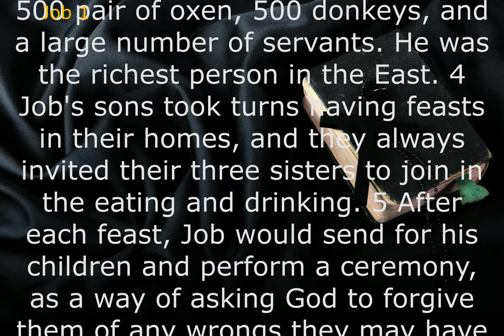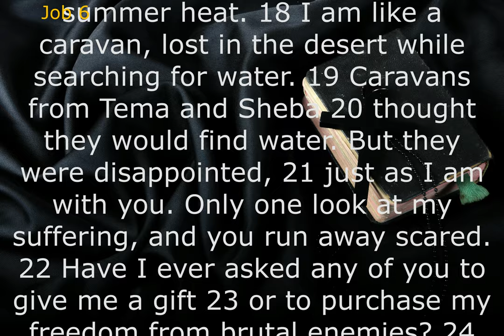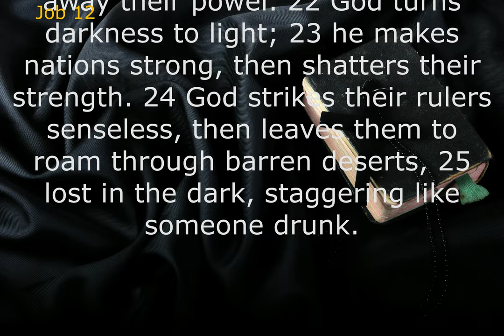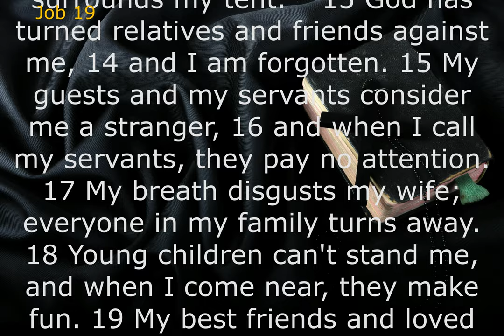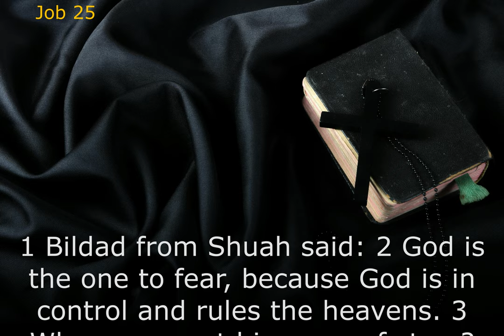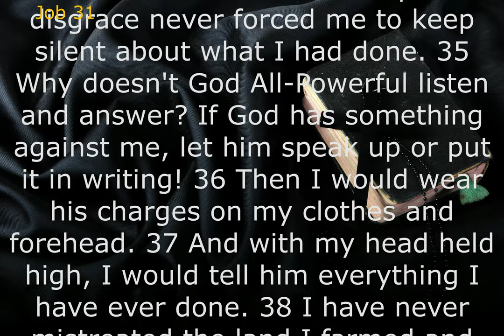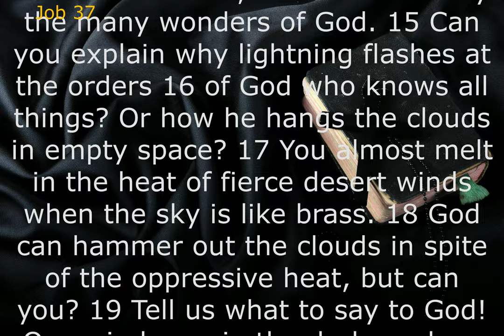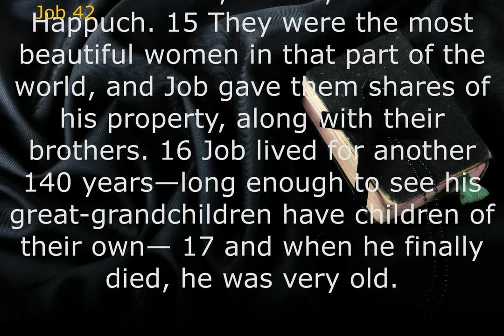Audio Bible: JOB (Contemporary English Version) With Text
The book of Job gives an account of a righteous man who faithfully responded to difficult trials. Job's experience invites us to ponder difficult questions about the causes of suffering, the frailty of human existence, and the reasons to trust in God, even when life seems unfair.
God must have a plan for everything, and Job's suffering must surely have a greater purpose than to simply punish a good man. Ultimately, Job's faith prevails over his suffering. In the Bible, Job, who was an unremarkable man except for his wealth and faith, came to represent the power of faith through adversity.
The dominant theme of Job is the difficulty of understanding why an all-powerful God allows good people to suffer.
The purpose of [the book of Job] is to explore God's policies with regard to suffering in the world, especially by the righteous or the innocent.